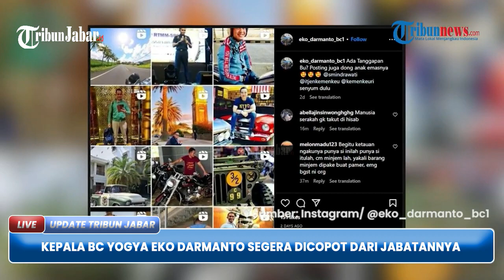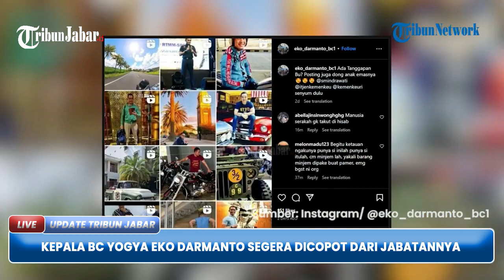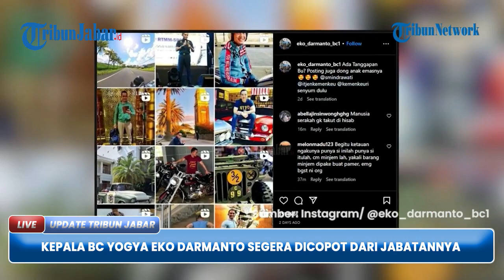Ikuti Jejak Rafael, Eko Darmanto Segera Dicopot Sebagai Kepala Bea Cukai Yogya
Hal tersebut diungkapkan oleh Wakil Menteri Keuangan (Wamenkeu) Suahasil Nazara dalam konferensi pers, Rabu (1/3/2023).

Eko dibebastugaskan dari jabatannya karena memamerkan kehidupan mewahnya.

Pencopotan Eko Darmanto dari jabatannya untuk memudahkan investigasi oleh Inspektorat Jenderal Kemenkeu dan Direktorat Jenderal Bea Cukai terkait harta kekayaan yang dimilikinya.

Hal ini untuk menindaklanjuti atas perilaku, kecocokan harta, dan utang dalam LHKPN dicocokan dengan SPT pajaknya serta pelanggaran etika dan disiplin.

Berdasarkan pemeriksaan yang telah dilakukan, Suahasil mengatakan foto dirinya bersama sebuah pesawat terbang bukanlah miliknya.

Namun, pesawat tersebut adalah milik Federasi Aerosport Indonesia (FASI) dan pada foto itu Eko mengaku tengah menjalani latihan terbang.

Kendati demikian, Suahasil mengungkapkan bahwa Eko mengakui memiliki moge tapi tidak dilaporkan ke Laporan Harta Kekayaan Penyelenggaran Negara (LHKPN) Komisi Pemberantasan Korupsi (KPK).

Hingga pukul 13.26 WIB, tagar BeaCukaiHedon telah disematkan sebanyak 5.103 cuitan.

Pada salah satu cuitan dari akun Twitter, @J44CKh3nry, diunggah tangkapan layar atau screenshot yang menampilkan berbagai foto Eko Darmanto memamerkan barang mewah miliknya seperti pesawat diduga bertipe Cesna, motor gede (moge), hingga koleksi mobilnya.

Adapun screenshot itu adalah akun Instagram kloning yang diduga bukan milik Eko Darmanto sendiri.

Sementara akun Instagram pribadi milik Eko Darmanto yaitu @eko_darmanto_bc ketika Tribunnews.com telusuri, sudah tidak aktif lagi.

Kemudian pada cuitan selanjutnya dari akun tersebut, ia mengungkapkan bahwa masyarakat bukan mempersoalkan gaya hidup mewah para pejabat seperti Eko Darmanto.

Namun, menurut akun itu, masyarakat lebih mempersoalkan asal muasal harta kekayaan yang diperoleh tersebut.

Sementara berdasarkan Laporan Harta Kekayaan Penyelenggara Negara (LHKPN) Komisi Pemberantasan Korupsi (KPK) pada 15 Februari 2022, Eko Daryanto memiliki kekayaan sebesar Rp 6,7 miliar.

Di sisi lain ia memiliki utang sejumlah Rp 9 miliar. (*)